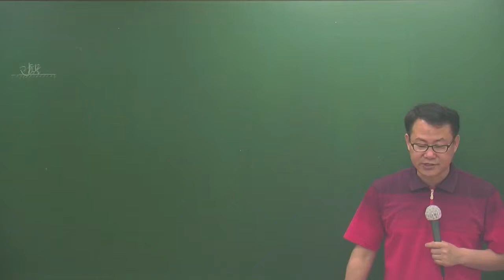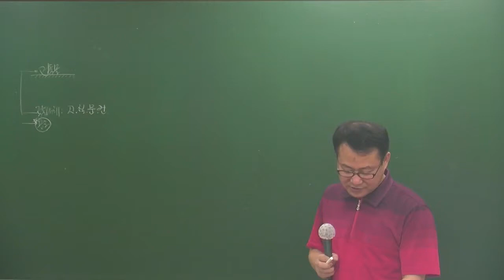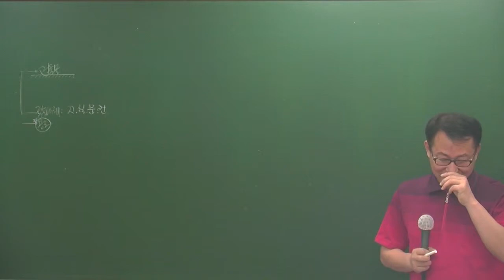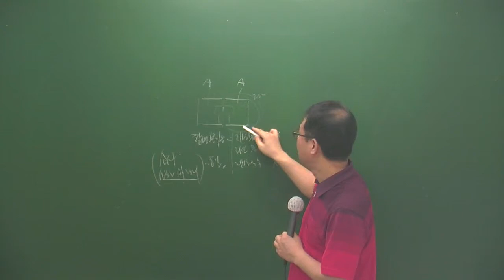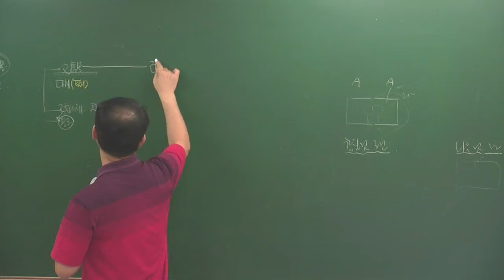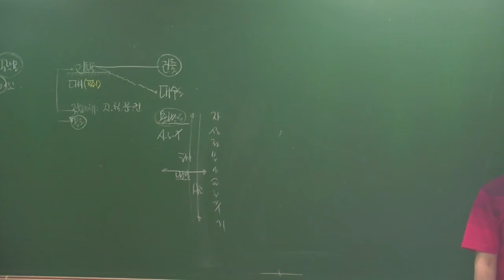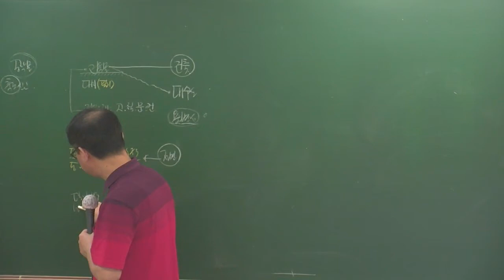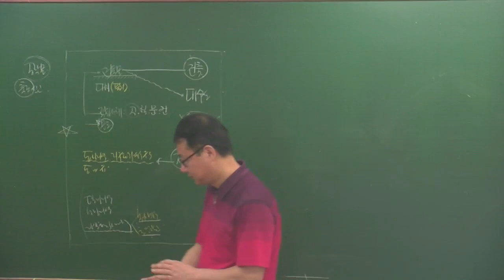공법6-13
6월심화과정